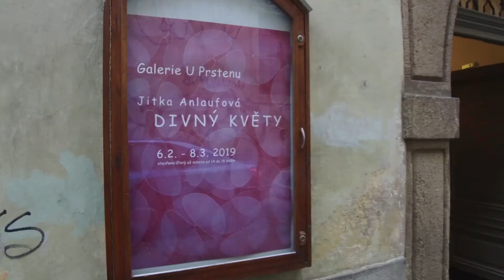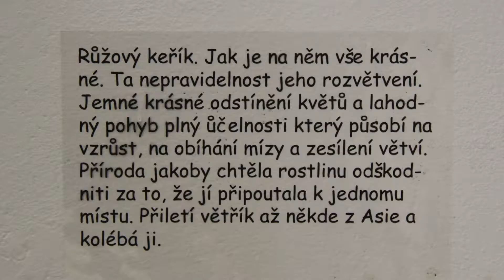JITKA ANLAUFOVÁ - DIVNÝ KVĚTY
V GALERII U PRSTENU byla zahájena výstava obrazů Jitky Anlaufové
DIVNÝ KVĚTY.

Otevřeno úterý až sobota od 14 do 18 hodin.
Výstava potrvá do 8. března 2019.

Galerie U Prstenu
Jilská 449/14
110 00 Praha 1, Staré Město